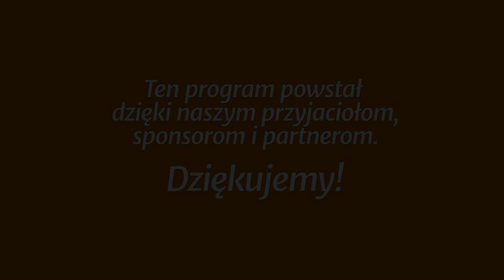Studium biblijne - 396 ): Klucz do jedności (w języku migowym)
Studium biblijne lekcji Szkoły Sobotniej (sezon 31) z 27 października 2018 r., pt. „Klucz do jedności”. Na podstawie kwartalnika „Lekcje Biblijne 4/2018”: Denis Fortin, „Jedność w Chrystusie”. Tytuł oryginału: Adult Sabbath School Bible Study Guide 4/2018: „Oneness in Christ”.

STUDIUM BIEŻĄCEGO TYGODNIA: Ef 1,3-14; Ga 4,7; Ef 2,11-22; 4,1-6.11; Mt 20,25-28; Ef 5,15-6,9.

TEKST PRZEWODNI: „Oznajmiwszy nam według upodobania swego, którym go uprzednio obdarzył, tajemnicę woli swojej, aby z nastaniem pełni czasów wykonać ją i w Chrystusie połączyć w jedną całość wszystko, i to, co jest na niebiosach, i to, co jest na ziemi w nim” (Ef 1,9-10).

W STUDIUM UDZIAŁ BIORĄ: Julian Hatała (prowadzący), Zbigniew Bednarski, Estera Hatała, Jan Miodoński.

Zarejestrowano staraniem zboru (parafii) Kościoła Adwentystów Dnia Siódmego w Podkowie Leśnej, 26 września 2018 r. w Wyższej Szkole Teologiczno-Humanistycznej im. M. Beliny-Czechowskiego w Podkowie Leśnej.